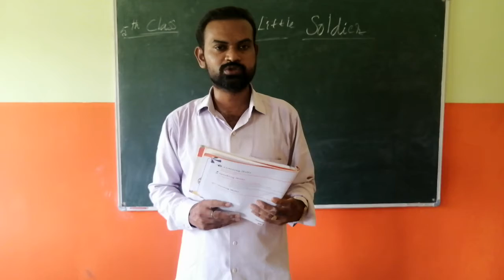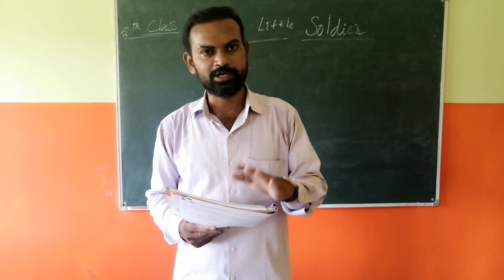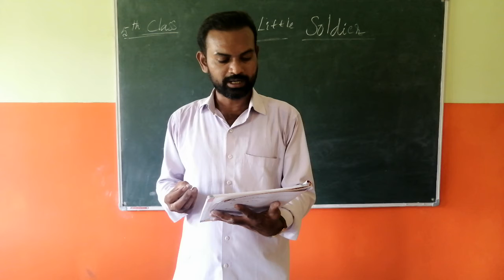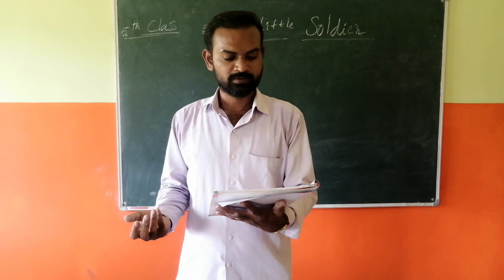10 09 2020 5 th class english